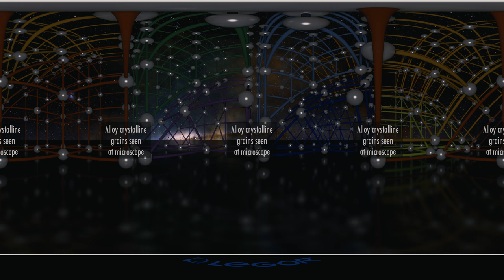METALLURGY VR MOVIE by Legor Group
A “Metallugy VR Movie”: the first VR video experience ever produced in the metallurgy business.
An immersive journey in a crystal grain seen at microscope, through heating and melting, addition of grain refining elements, and finally cooling and resolidification with smaller grains.
Technologies adopted: high-resolution virtual reality video in 4K with ambisonic 360 ° spatial audio that makes it compatible with any platform to convey a unique and engaging immersive experience to the user.

"Metallugy VR Movie": la prima esperienza video in virtual reality prodotta nel settore metallurgico.
Un viaggio immersivo in una grana cristallina vista al microscopio, attraverso riscaldamento e fusione, aggiunta di grani cristallini e infine raffreddamento e risolidificazione.
Tecnologie adottate: video in realtà virtuale in 4K ad elevata risoluzione con audio ambisonico spaziale a 360° che lo rende compatibile con qualsiasi piattaforma e trasmette una esperienza immersiva unica e coinvolgente all’utente.

CREDITS
Artwork and Concept: Carlo D’Ambrosio, Michele Binotto
CG & VR Development: Carlo D’Ambrosio